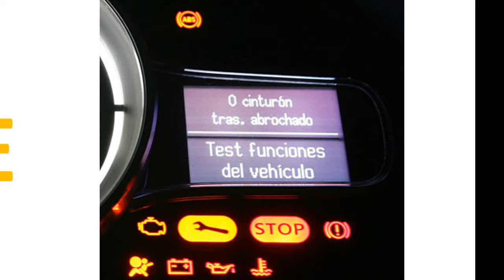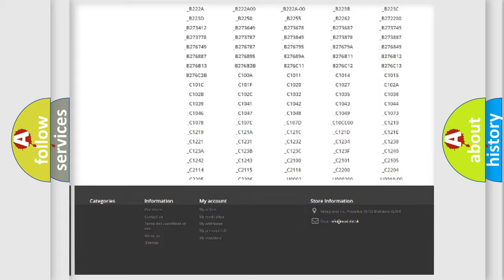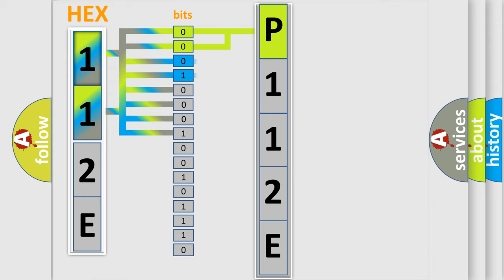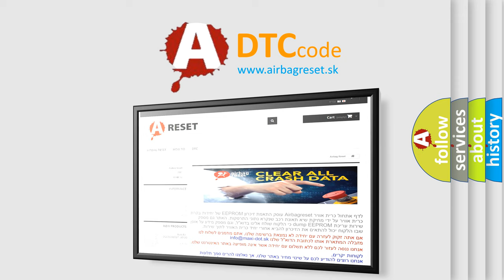DTC Dodge P112E Short Explanation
Contents:
0:21 Basic DTC analysis according to OBD2 protocol standard.
1:48 Insight into programming
2:58 A diagnostically understandable description of the Diagnostic Trouble Code
3:05 Basic error definition

Make:
Dodge
Code:
P112E
Definition:
SATELLITE RADIO ANTENNA NOT CONNECTED
Description:
With the ignition on and the Radio in satellite mode. This DTC sets when the Radio does not detect a Satellite Antenna connection
Cause:
BAD ANTENNA CONNECTIONOPEN SATELLITE RADIO ANTENNA CABLEOPEN SATELLITE RADIO ANTENNASATELLITE RADIO RECEIVER